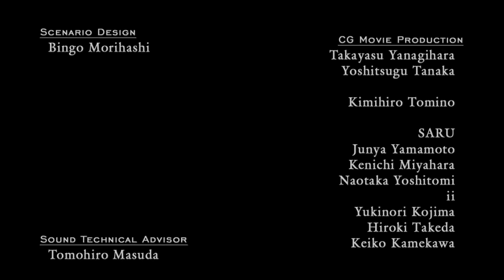Devil May Cry 4 - Misión 20 - La vita nvova